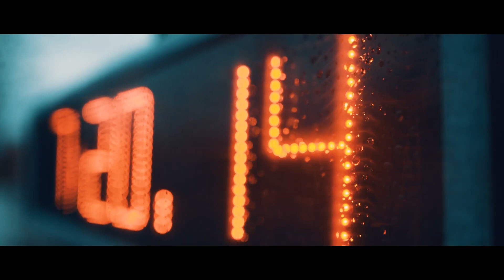WinEverything 2024 Zwiastun PL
WINEVERYTHING 2024

Czas trwania: 1h 25m
Reżyseria:Janusz Osiński
Gatunek: Dokumentalny
Produkcja: Polska
Premiera: 19 kwietnia 2024 (Światowa i polska premiera kinowa)

Dzięki tej produkcji widzowie w Polsce i na całym świecie będą mieli okazję dowiedzieć się, co dzieje się za kulisami tego elitarnego sportu, jak uprawiają go profesjonaliści oraz amatorzy. Jest to szczególnie ważne, ponieważ w tym roku obchodzimy 40 rocznicę pierwszego oficjalnego polskiego triathlonu, który odbył się w stolicy Wielkopolski - Poznaniu.
opis dystrybutora kina